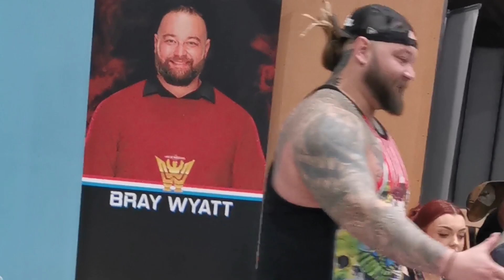Bray Wyatt Loving My Artwork In Liverpool 2022 "That is sick bro!" for the love of wrestling con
Meeting Bray wyatt at comic con in Liverpool 2022 with the artwork

His reaction and him saying "that is sick bro!" really great to see him appreciate the artwork